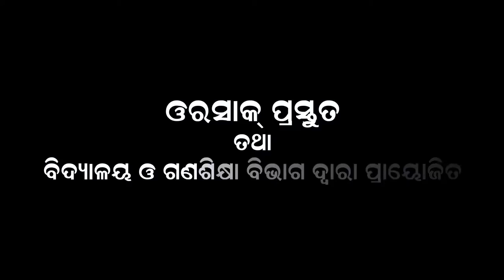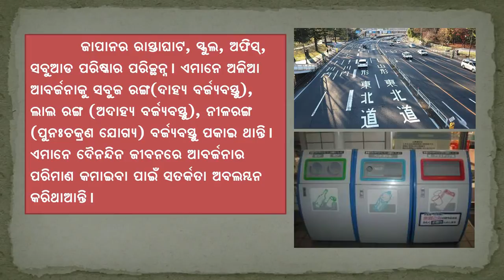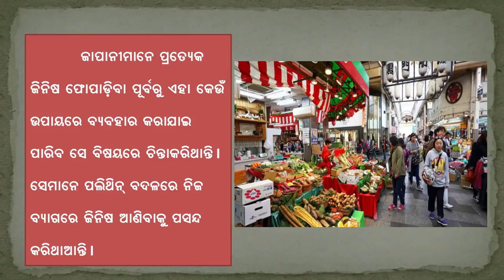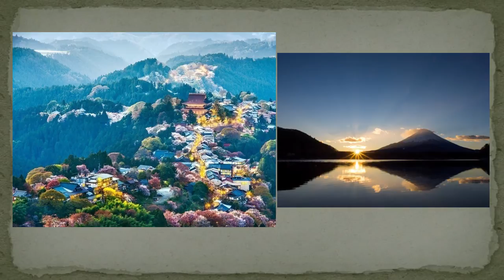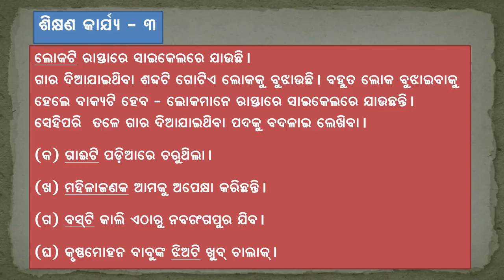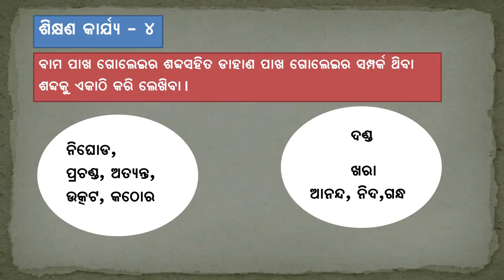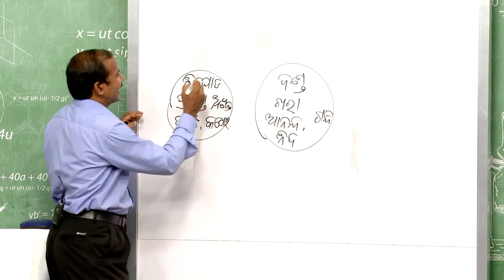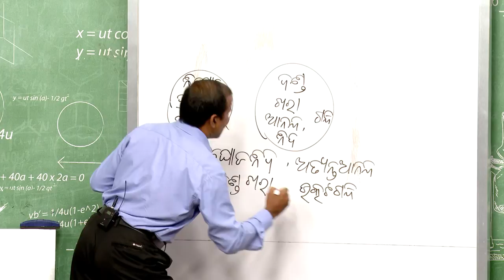ଜାପାନ ଅନୁଭୂତି || Part-2 || Odia || SIKHYADARPANA CLASS 5 EP 25